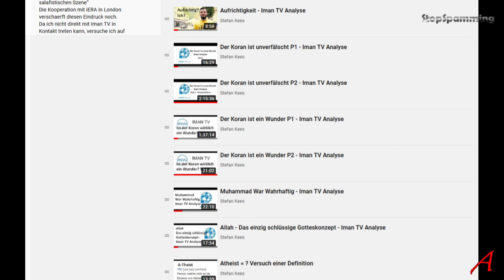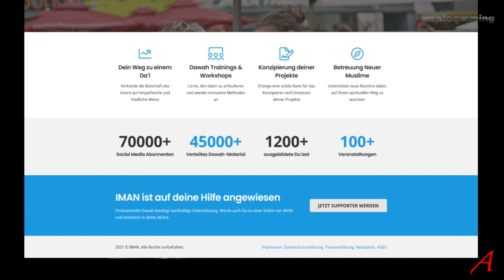Das Ende der Dawah - Iman TV Analyse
Der Kanal Iman TV Analyse wird jetzt exklusiv auf die Machenschaften von Iman TV hinweisen.

Der Kanal ist als Infotainment ausgelegt, da die Information von Tatsachen vorrangig ist, ich mir aber auch vorbehalte das Trauerspiel mit etwas Humor zu nehmen.